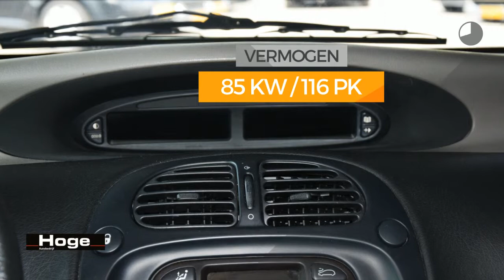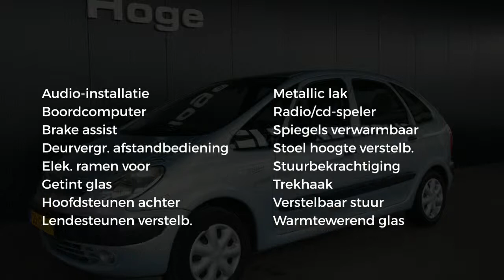Citroën Xsara Picasso 1.8i-16V Airco Trekhaak All in Prijs Inruil Mogelijk!